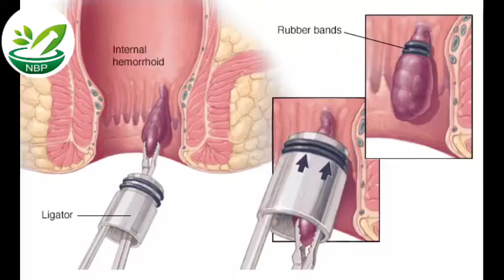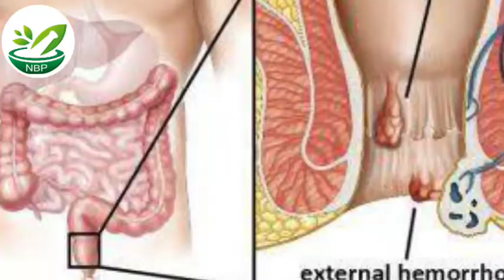Ayurvedic treatment of Piles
NBP Unani & Ayurveda Research Centre.
WORLD'S FIRST UNANI CANCER HOSPITAL (U.C.)

Eastern India's Largest Chain of Ayurveda & Unani Clinic.
Get best Ayurveda, Unani, Panchakarma treatment in Kolkata, West Bengal, Assam, Bihar, Bangladesh